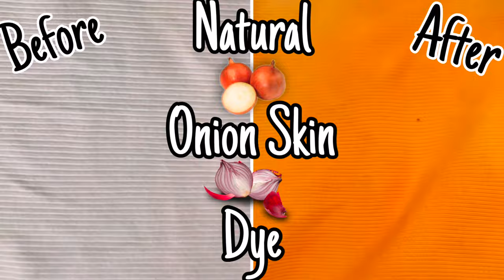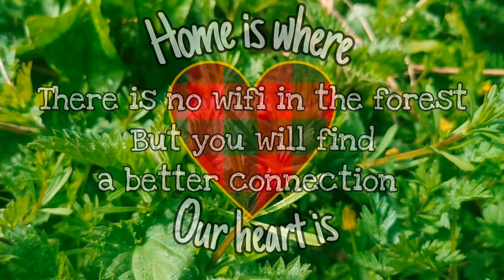Cleavers: The Sticky Wild Edible Rich In Nutritional & Medicinal Properties - Facts, Uses & History🌿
Cleavers! 🌿 Another wild edible plant that's classified as a weed! this bright green sticky plant isn't just edible its a highly nutritious medicinal herb that grows all around us abundantly. Known by many nicknames Goosegrass, bedstraw, sticky willy to name a few it's scientific name is "Galium aparine" & it's actually related to coffee ☕

You can eat the plant fresh or use it in salads, stews & soups or make refreshing spring tonics & teas. If you roast the seeds of cleavers it makes a free delicious cleavers coffee alternative. You can even use the roots to make a permanent red dye thats so strong it can dye the bones red of birds that consume it. 🐦

The cleaver has been used since ancient times in traditional herbal medicine & it's still used today in the modern world.

During WWII children in Britain were paid to harvest cleavers (as well as other medicinal herbs.) It was used by pharmaceutical companies to make medicine to combat infections throughout the war.

It's the ultimate springtime herb that's been found to improve the health of the lymphatic system. It helps to reduce swelling & inflammation by clearing excess waste & water from the body it's also a diuretic all this combined makes cleavers a great way to help flush out all those unwanted toxins that build up in our bodies throughout winter giving our health & immune system a good spring clean.

In Folklore they believed that drinking cleaver made you beautiful & that the cleaver symbolises "connection" all in all cleavers is a fun edible plant that gives us not only food & medicine but joy too because sticking cleaver to your unsuspecting friends back will forever be funny ✌️😁